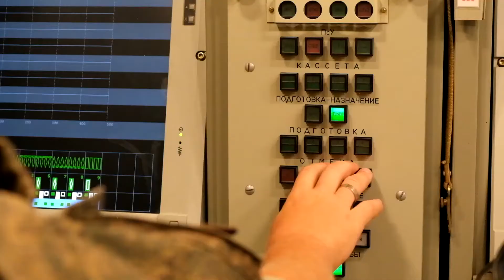Complex S-400 in action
Video: Ministry of Defense of the Russian Federation

The S-400 complex made combat launches at the training ground in the Astrakhan region
Video : 2021